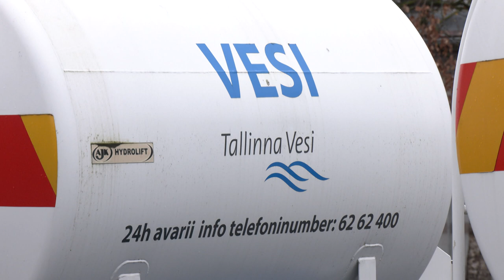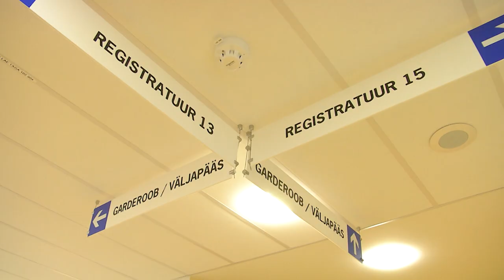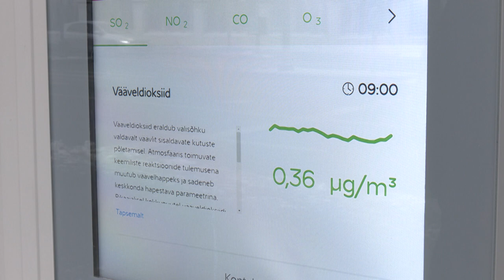01.12.2022 - Tallinna uudised